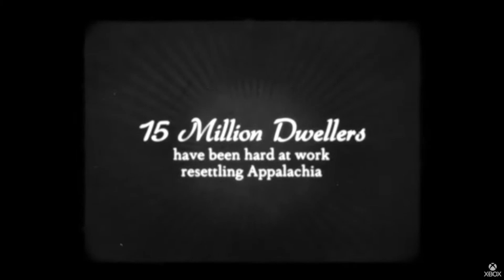Fallout 76 - NEW ATLANTIC CITY DLC !!! Everything you need to know!!!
Today we take a look at all the news coming out of the Xbox & Starfield Direct Showcase and the new Fallout 76 Atlantic City DLC!

TO RECEIVE 20% OF ALL PURCHASES - CODE EXPIRES JUNE 16th 2023 **

From 12 to 30 June, get up to US$1000 / CA$1000 / £1000 / €1000 off Razer Blade 14, 15 and 17 Gaming Laptops.